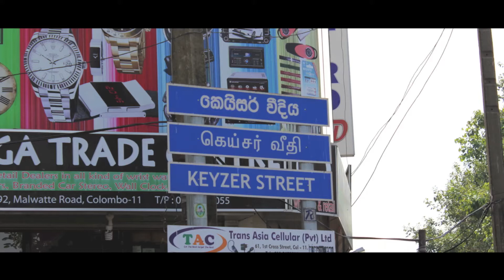Street Walk in Keyzer Street, Colombo, Sri Lanka